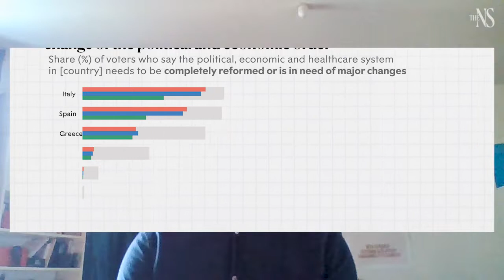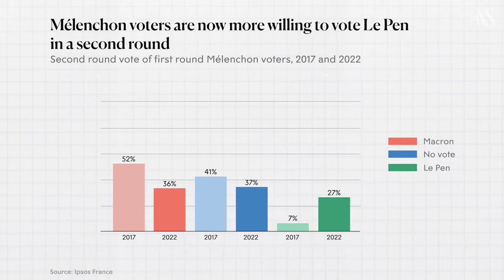France elections 2022: Could Marine Le Pen really win?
Marine Le Pen, the veteran far-right leader and candidate in the 2022 French presidential election, has come second in the first round of voting. This means she will face incumbent Emmanuel Macron in the run-off.

Could she really win? That’s the question causing jitters in Paris as a new poll this week showed Le Pen within touching distance of the French presidency.

In this video, the New Statesman's polling expert Ben Walker and Europe Correspondent Ido Vock explain why the left are right to be concerned.

According to the poll Emmanuel Macron, the incumbent, would win by just 52.5 per cent to Le Pen’s 47.5 per cent in the runoff round of voting in the presidential election, due to be held on 24 April. The result would represent a drastic turnaround from the second round in 2017, when Macron was elected with 66 per cent of the vote to Le Pen’s 34 per cent.

One of the most important factors is her ability to appeal to the supporters of the left-winger Jean-Luc Mélenchon. According to the same Elabe poll, while 44 per cent of people who would vote for Mélenchon’s France Unbowed party in the first round would have no preference in a Macron-Le Pen second round, 77 per cent of those who do would choose Le Pen over Macron.

Chapters:
00:00 Le Pen set to lead far right to biggest result in years
01:20 Macron represents the status quo
02:10 Voters want economic change
03:07 Mélenchon voters are now more willing to vote Le Pen